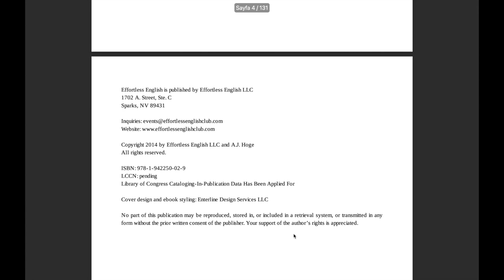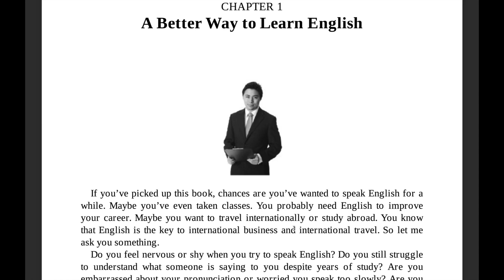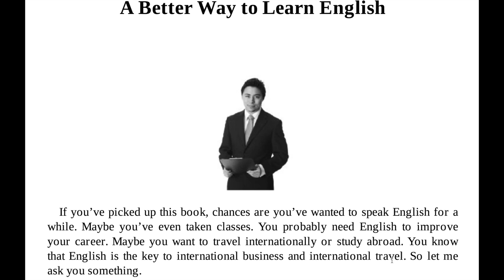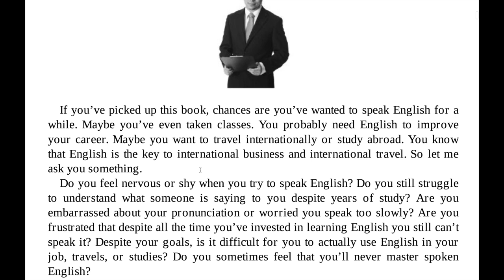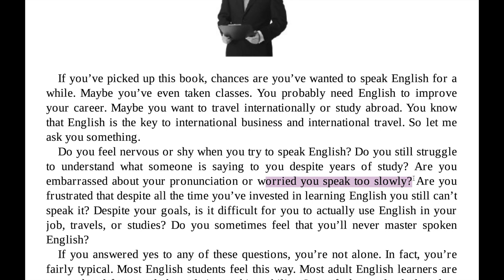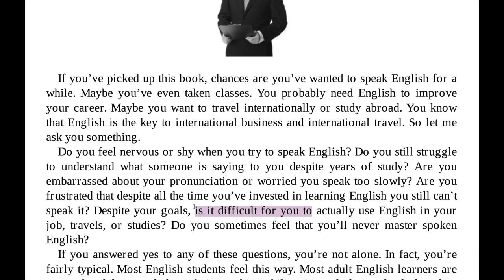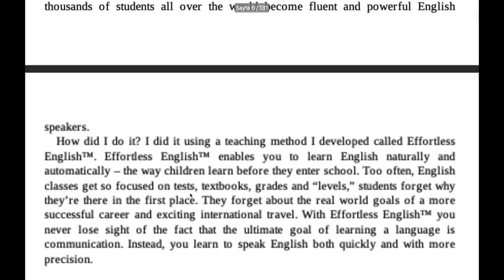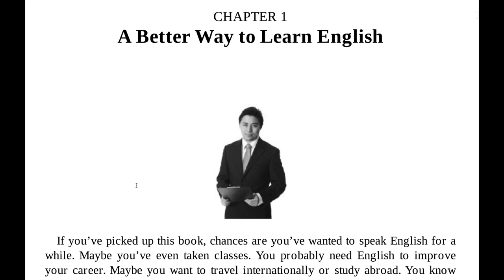İNGİLİZCE KONUŞMA REHBERİ B2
İngilizceyi kısa zamanda, birebir eğitim teknikleriyle öğrenmek isteyenler için.

İngilizcede  A1, A2 seviyelerinden B1, B2 seviyesine!
 17 gününü neden ömür boyu omzunda yük hissettiğin bir dili halletmeye ayırmayasın ki!  İngilizce çeviri metinleri, konuşma diline de en yakınları en orijinal kaynağından hemen avuçlarında!

İNGİLİZCEYİ KISA SÜREDE ÖĞRENİP GELİŞTİRME REHBERİNİZ:
 1)Dikişli bir ajanda alın(telli not defterleri olmamalı). Bunun bir tarafına herhangi bir yerde öğrendiğiniz yeni kelimeleri alt alta İngilizce ve Türkçe olarak yazın, sonra sayfanın tam arkasına aynı kelimenin sadece Türkçesini yazın. Bu durumda sayfaları çok sık yazarak göze bir yılgınlık vermemeye dikkat edin. İlkin İngilizce ve Türkçe kısmını çalışın sonra da zamanla sadece Türkçelerinin olduğu sayfaya bakıp  İngilizce olarak geri getirebilmeye odaklanın. çünkü bu asam en son iştir. Bunu da artık yazabilen zaten İngilizceden Türkçe 'ye hayli anımsar.
 2) Herhangi bir yerde denk gelmiş olduğunuz cümlelerin İngilizcesi bir yüze Türkçeleri sayfanın arkasına yani ilk bakışta görülmeyecek tarafa yazın. AMA BURADA İNGİLİZCE KISMINDA TURKÇE YOK SADECE ARKASINDA VAR CÜMLELERİN TÜRKÇE ANLAMI. Önlü arkalı biraz ezber yapmaya çalışın. Sonra sadece Türkçe cümlelerden, hani bir pratik anında pat diye toparlamanız gerekecek gibi, İNGİLİZCE versiyona bakmadan kendiniz cümleyi arka sayfada orijinal halinin aynısı olarak kurabilmeye çalışın. Nihayetin bu programı belli ritüellerle haftalık, aylık ve en sonunda 3 ya da 6 aylık bir göz gezdirmeyle ciddi bir ALT YAPI oluşturursunuz. ÜST YAPI için ise İngilizce Senaryo Okumaları dersleri ve o filmlerin belirttiğim sahnelerini yine ajandaya geçirip seslice söyleyip bol bol dinleme ve izleme yapın.